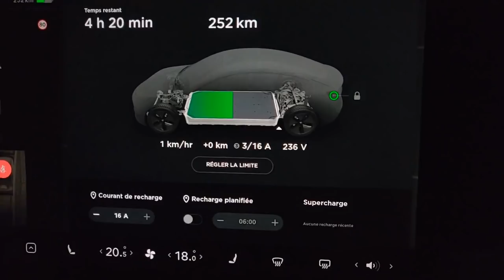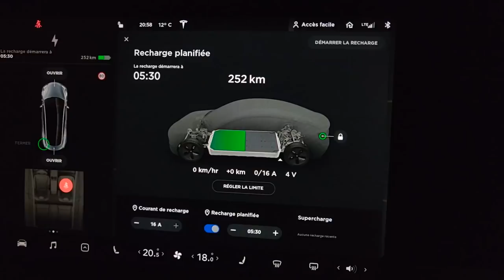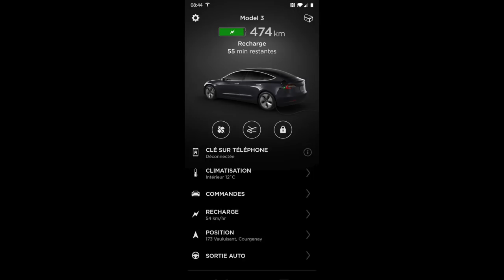Tesla Model 3 - Programmer la recharge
Grand trajet pour nous aujourd'hui donc nous allons programmer la recharge de la voiture pour qu'elle soit à bloc pour notre départ.
A bientôt et bonne vidéo
Nicolas